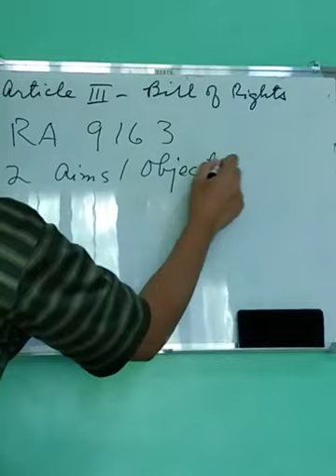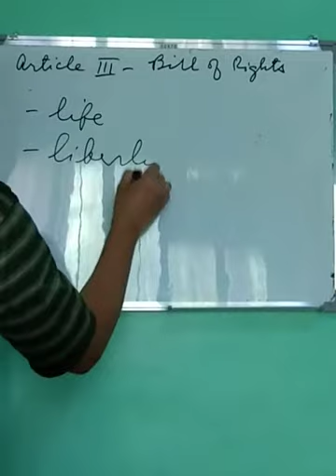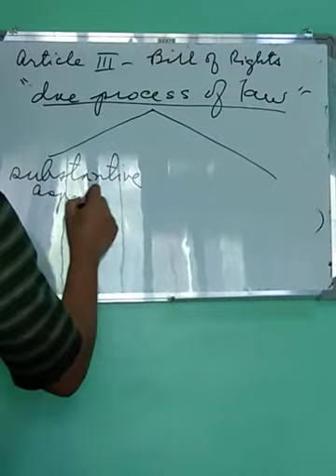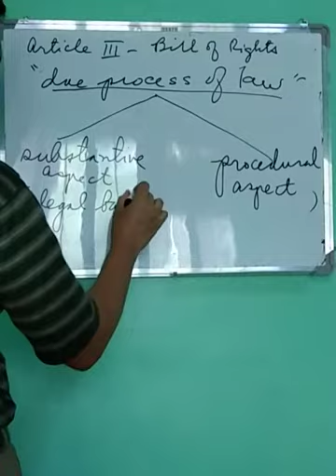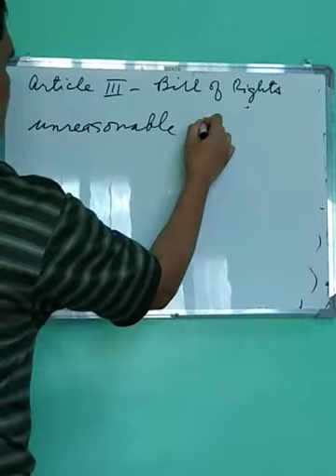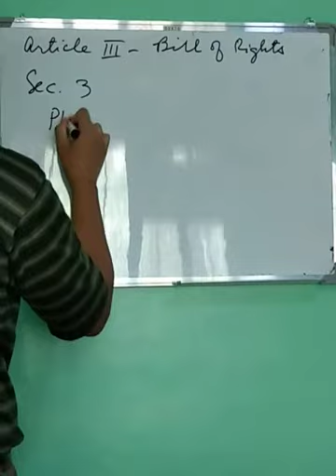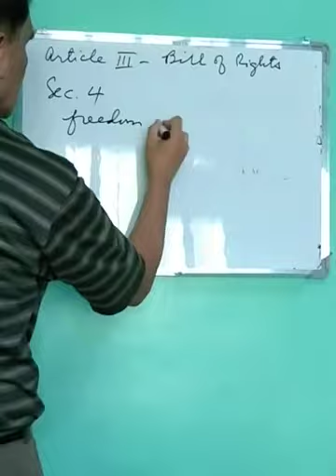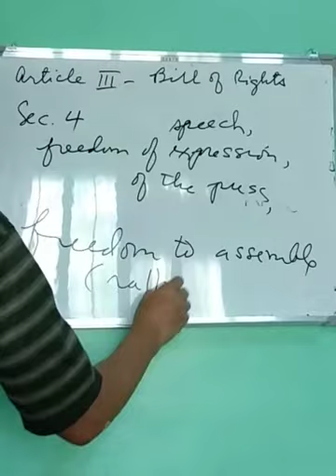NSTP 2 Video Lecture no. 1 February 6, 2021